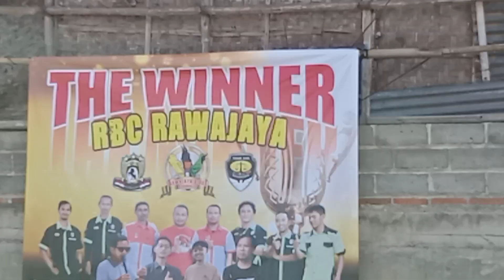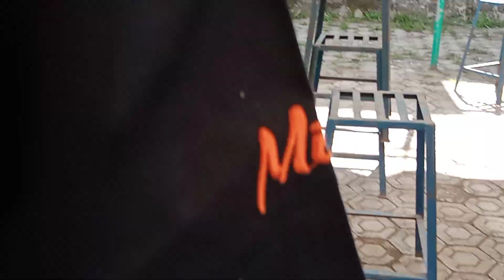HALAL BIHALAL RBC RAWAJAYA klas Crucukan BTS 700 || gantang crucukan halal bihalal RBC sitinggil..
halal bihalal gantang crucukan di rbc rawajaya sitinggil